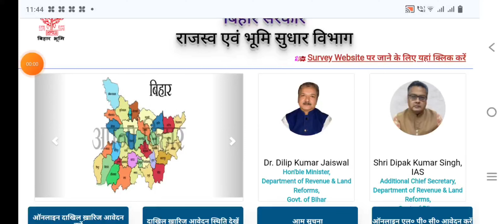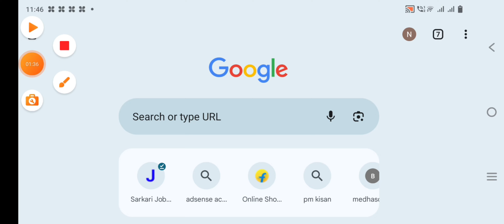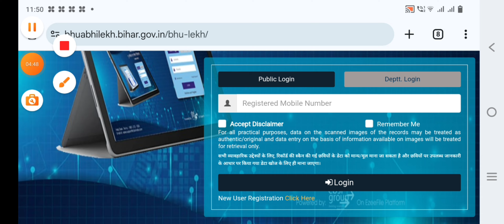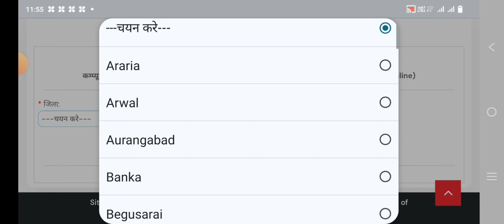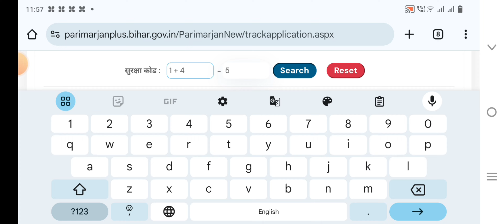बिहार का जमीन नेट पर कैसे चढ़ाएं ? koi bhi jameen net per chadhaen online ? जमीन नेट पर शो नही